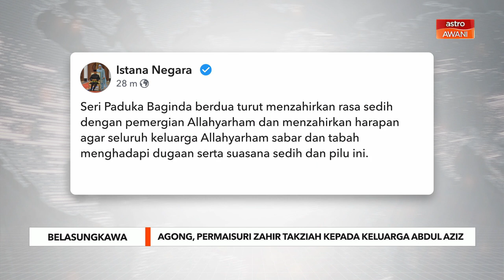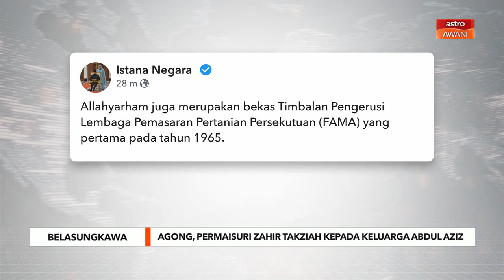Belasungkawa | Agong, Permaisuri zahir takziah kepada keluarga Abdul Aziz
Yang Dipertuan Agong Al-Sultan Abdullah Ri'ayatuddin Al-Mustafa Billah Shah dan Raja Permaisuri Agong Tunku Hajah Azizah Aminah Maimunah Iskandariah menzahirkan ucapan takziah kepada keluarga bekas Ahli Parlimen Muar Tan Sri Abdul Aziz Mohd Yassin, yang meninggal dunia pada Selasa.

Menerusi catatan di laman Facebook Istana Negara, Seri Paduka berdua turut menzahirkan rasa sedih dengan pemergian allahyarham serta menzahirkan harapan agar seluruh keluarga allahyarham sabar dan tabah menghadapi dugaan.